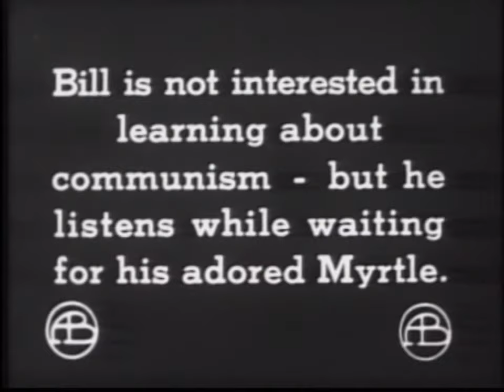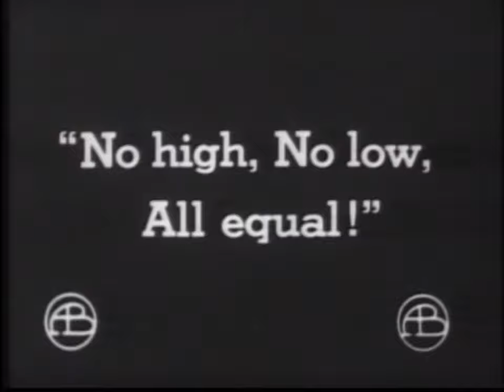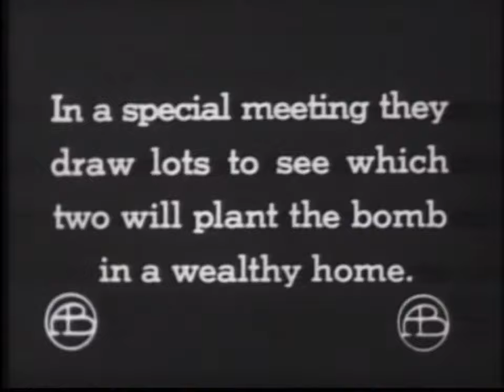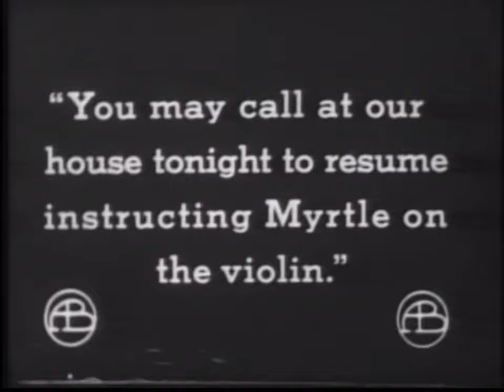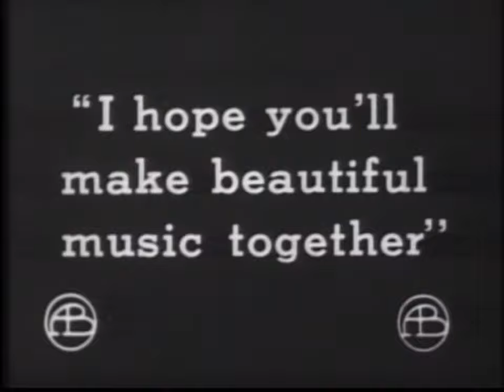The Voice of the Violin (1909) Short Silent Film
A music teacher is in love with Helen, one of his students, but she rejects him. In his anger he joins a communist group who plan to blow up a rich capitalist's house. When he realizes it's Helen's house, he tries to stop the plan.

Director: D.W. Griffith
Writer: D.W. Griffith
Stars: Arthur V. Johnson, Marion Leonard, Frank Powell